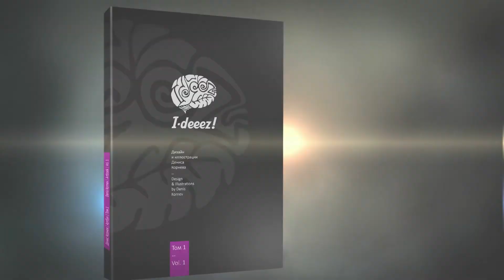Анонс артбука Дениса Корнева (Ideeez!)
Ролик, анонсирующий первый том артбука иллюстратора Дениса Корнева. В нем собраны лучшие работы с 2008 по 2016 года, объединеные в серии.